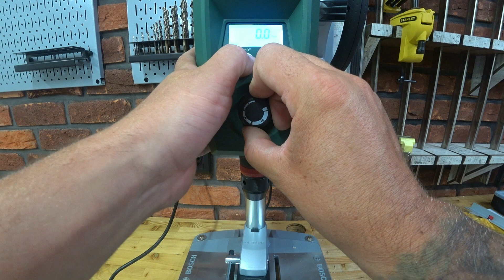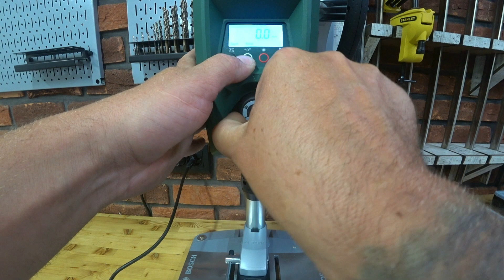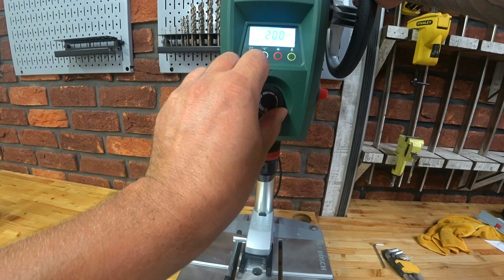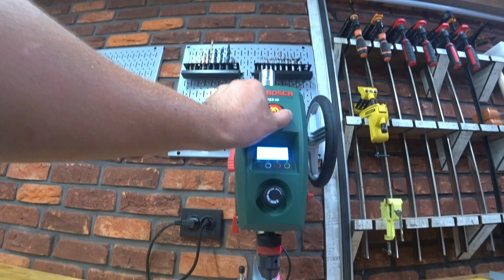Сверлильный станок Bosch PBD 40, распаковка, обзор, проверка работы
Добренького, частенько спрашивают про сверлильный станок Bosch PBD 40, практически под каждым видео где он мелькает. Решил собрать все отснятое по этому станку в отдельном видосе.
 Думаю информации получилось достаточно не мало.